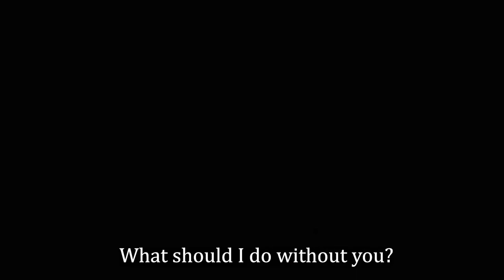The Passenger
'The Passenger' is a film by Emir Ahmadi with the assistance of Amar Mujkic, Merima Barakovic and Alma Jasarevic.This short films was produced as part of the STORIES TO HUMANITY series.
STORIES TO HUMANITY is a participatory video project that enables dialogue and exchange between people on the move and the local population in the Western Balkans, namely Serbia, North Macedonia and Bosnia and Herzegovina.

This activity has been supported by Germany through the regional project Social Participation of People on the Move and Local Population in Host Regions of the Western Balkans and was implemented by the Deutsche Gesellschaft für Internationale Zusammenarbeit  (GIZ) in cooperation with Kerstin Rickermann.

All trainings and workshops were facilitated by Kerstin Rickermann & Foteini Foteinaki